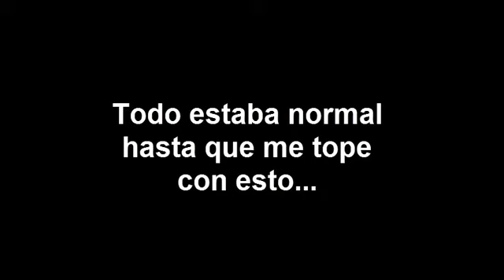Slendytubbies 3 - Reacción a supuesto Dipsy Lake - Nueva actualización viene?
Eran los rumores ciertos?